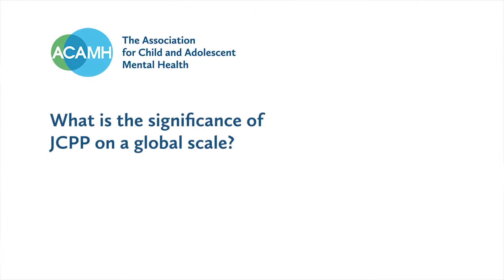Reflections of JCPP @ 60 - Dr Argyris Stringaris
'Celebrating 60 years of JCPP'
Dr Ardyris Stringaris discusses his relationship with The Journal of Child Psychology and Psychiatry.